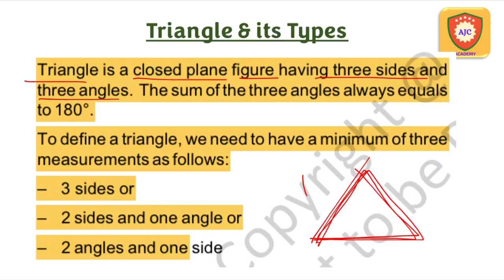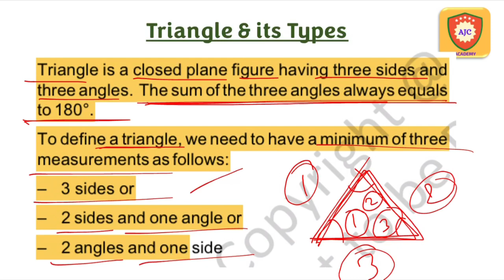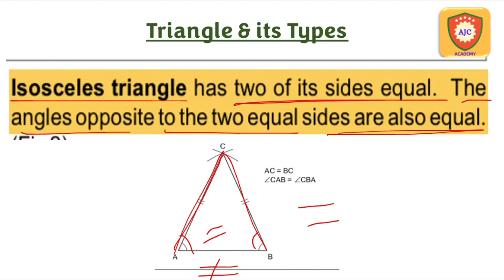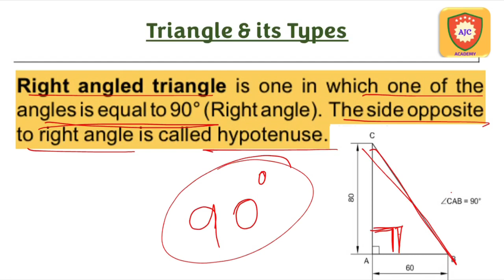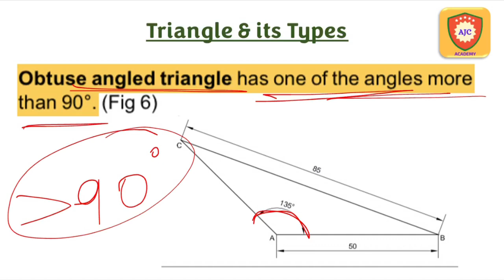TNPSC - Road Inspector Exam/Engineering Drawing/Triangles & it’s Types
TNPSC

CIVIL ENGINEERING

TRIANGLE AND ITS TYPES